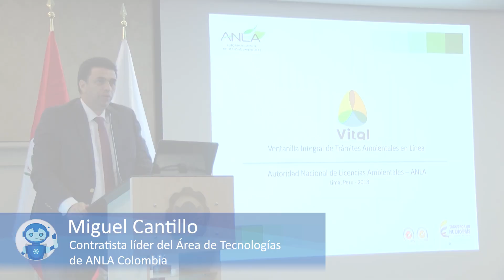Resumen Lanzamiento de EVA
Mira cómo fue la presentación de EVA, la Plataforma Informática de la Ventanilla Única de Certificación Ambiental. 💻